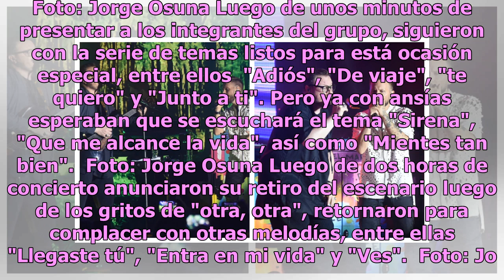Noche romántica con Sin Bandera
Mazatlán, Sinaloa.- El grupo Sin Bandera derrochó romanticismo en el concierto acústico que ofreció en el Centro de Convenciones de Mazatlán, donde logró reunir a cientos de personas en el show que ofrecieron en el cierre de su gira de este año que lleva por título "Última vez juntos". El concierto ...